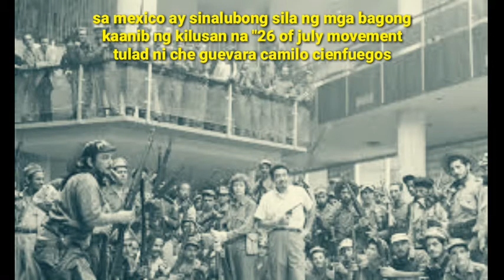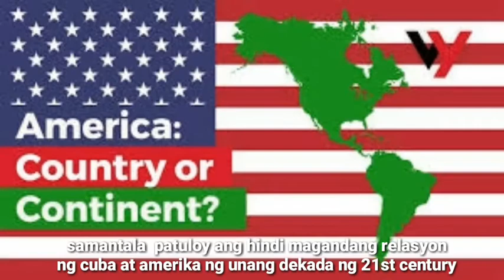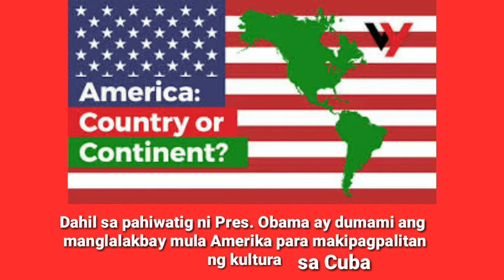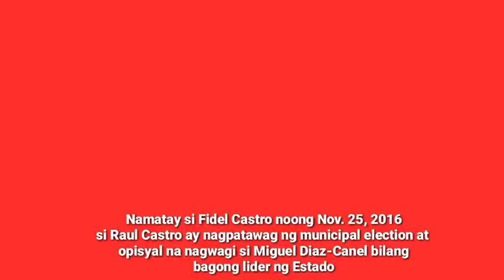Paano Nagtagumpay si Fidel Castro sa Pakikipaglaban sa Rebolusyon Sa Cuba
REBOLUSYON SA CUBA INSPIRASYON SA MGA BANSA NG LATIN AMERIKA paano"  "Rebolusyon sa cuba paano napagtagumpayan ni fidel castrp a"alamin kung paano nagwagi sa"tukblasin"   " digmaan si fidel castro" tuklasin kung bakit nagtagumpay si fidel castro sa cuba"